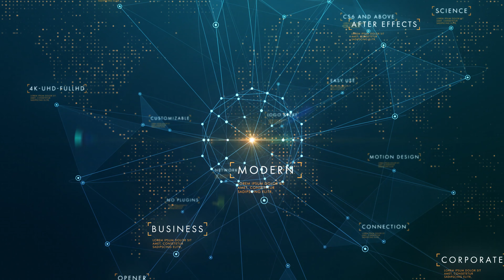Corporate Business Network Opener - After Effects Template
Description

A modern, hi-tech, complex digital opener with keyword titles and modern HUD elements for a business presentation, event, website, image video or media channel.

II do offer customization and render services for my templates.

Template Details

4K & UHD & Full HD resolution
NO PLUGINS required
21 Placeholders
Customization VIDEO TUTORIAL included
Audio is not included in the download – you can get it from alkis at audiojungle

Weblinks